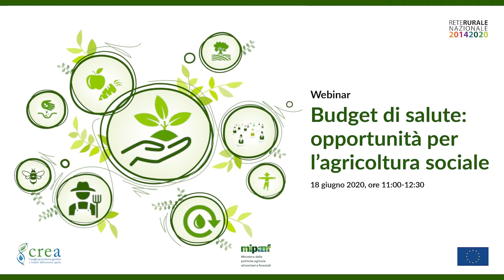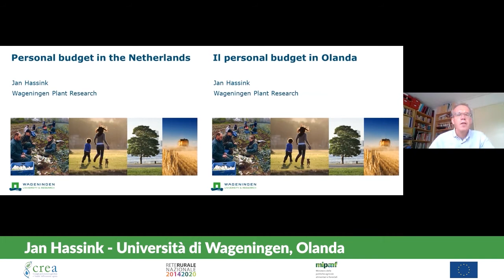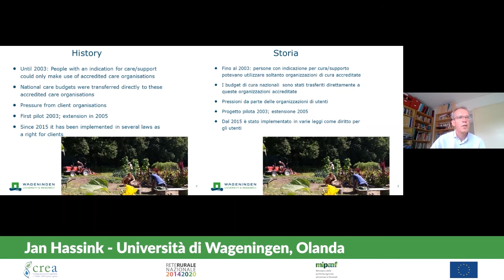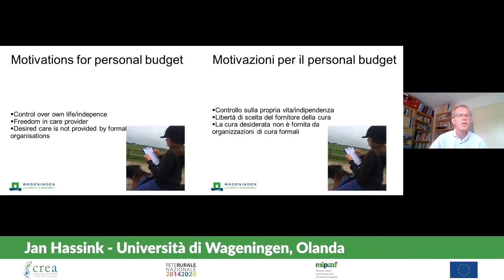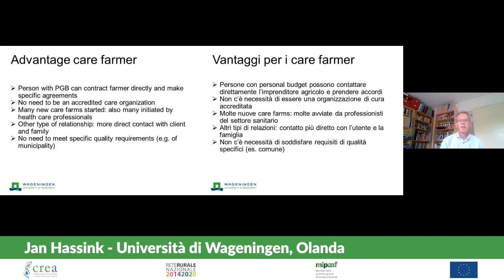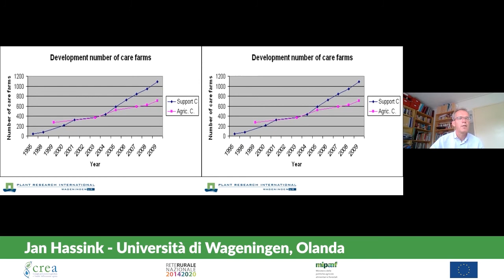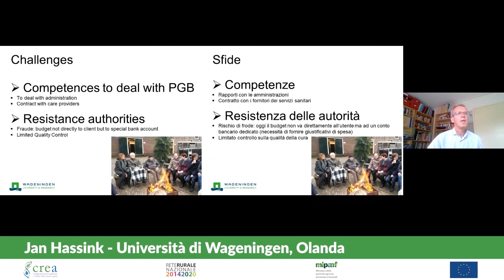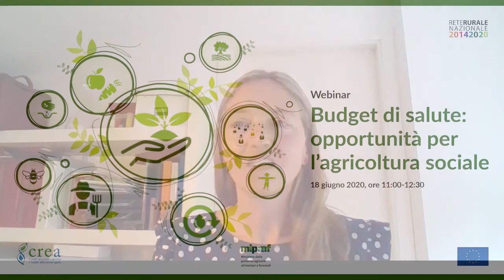Webinar Budget di salute: opportunità per l’agricolturasociale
Il budget di salute è stato adottato da diverse regioni italiane quale strumento integrato di gestione degli interventi socio sanitari.

Rappresenta un’innovazione nella gestione delle politiche sociali e sanitarie, si apre anche ad altri ambiti ed è capace di riconfigurare il sistema di offerta di servizi sociosanitari con una modalità inclusiva che vede la persona soggetto attivo nella definizione del proprio percorso riabilitativo.

Obiettivo del webinar “Budget di salute: opportunità per l’agricoltura sociale” è fare il punto sull’attivazione del budget in Italia e mettere a confronto esperienze sul tema, con un focus specifico sull’applicazione in agricoltura sociale, le cui caratteristiche, quali la interdisciplinarietà dell’approccio, la cooperazione e la creazione di reti tra soggetti coinvolti e ambiti diversi, la pongono a pieno titolo
tra le forme di welfare innovativo in corso di sperimentazione e sviluppo in vari contesti europei.